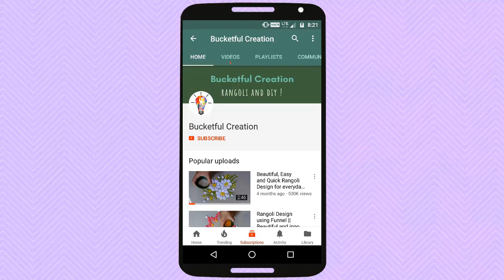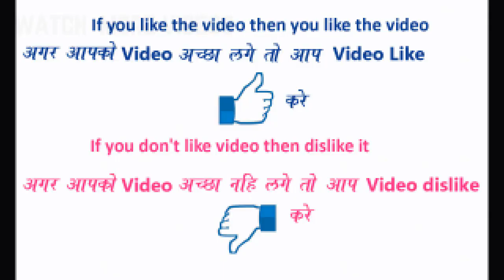Very Easy Rangoli Using TRICK By Bucketful Creation || Rangoli Design